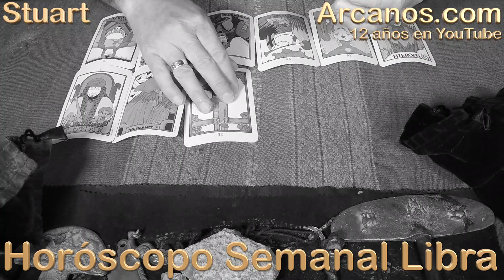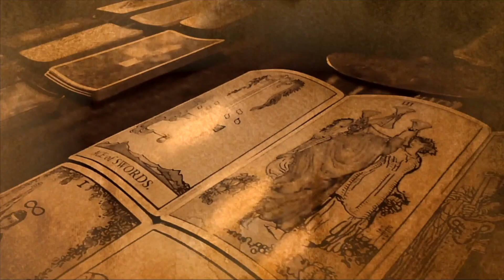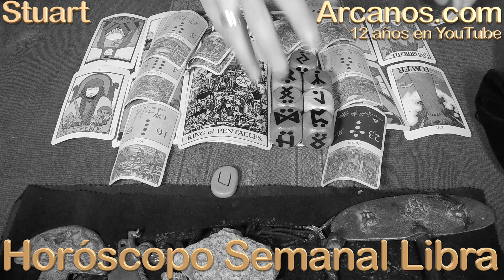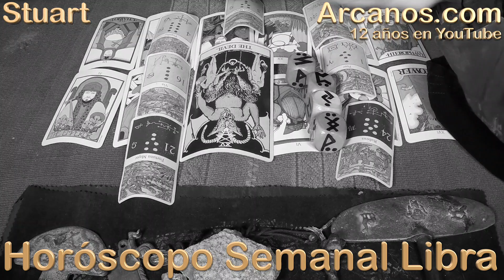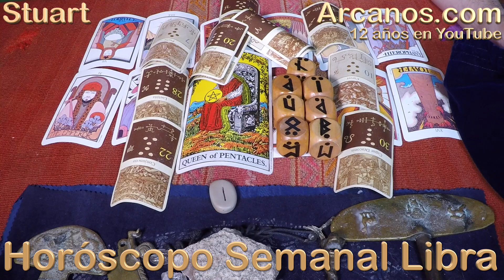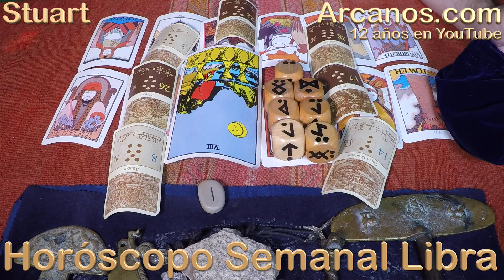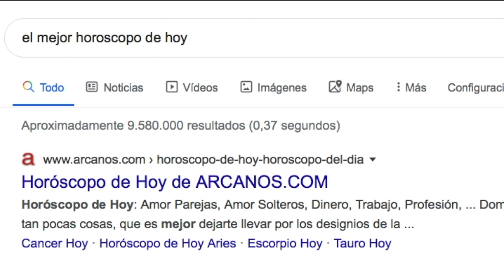LIBRA ABRIL 2020 ARCANOS.COM - Horóscopo 12 al 18 de abril de 2020 - Semana 16